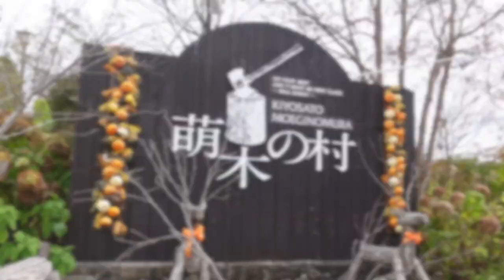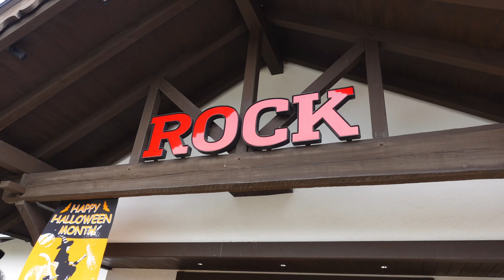【萌木の村 ROOK】 人気のROOKビーフカレーを食す ＃1358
清里テラスから萌木の村　ROOKにレンチを食べにきました、有名なメニューで地ビールをお土産に買って帰りました。